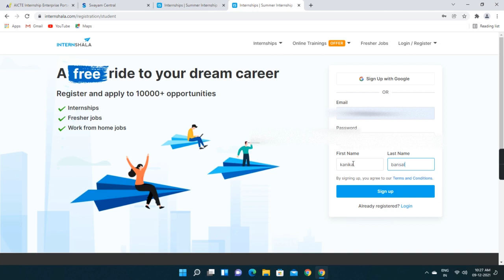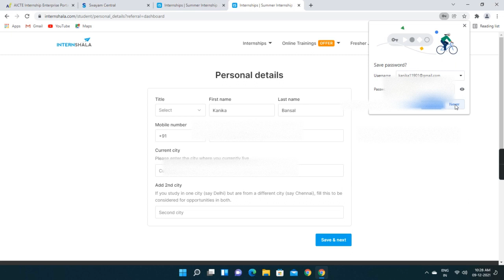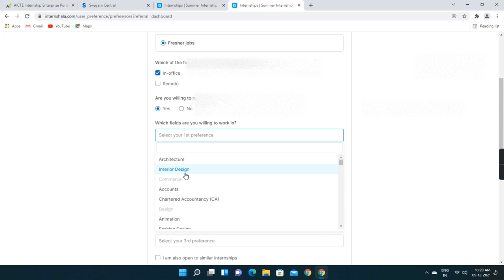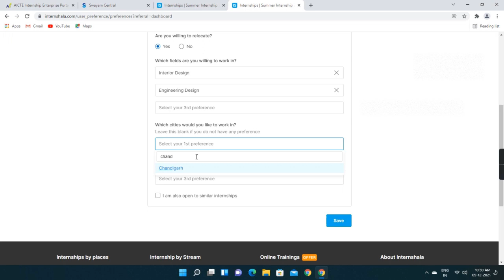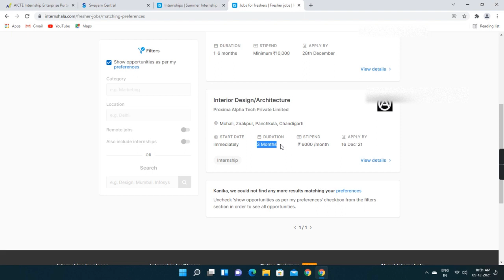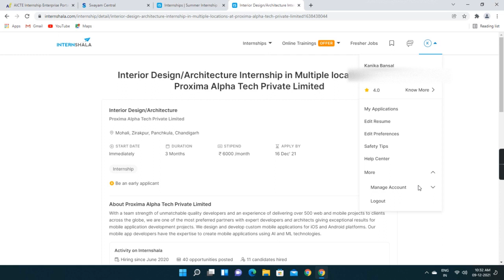How to register on Intershala for free courses.